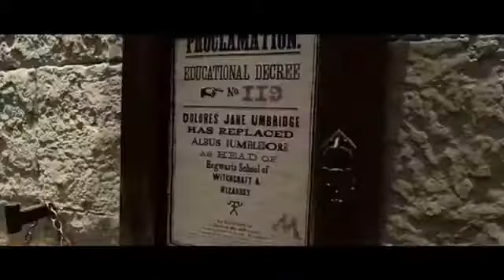Harry Potter and The Order Of The Phoinex Official Trailer